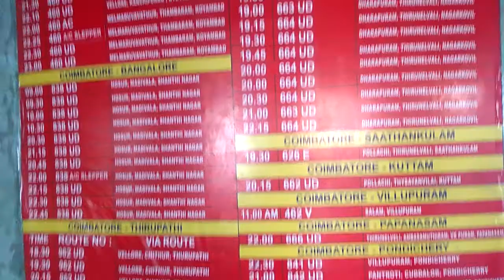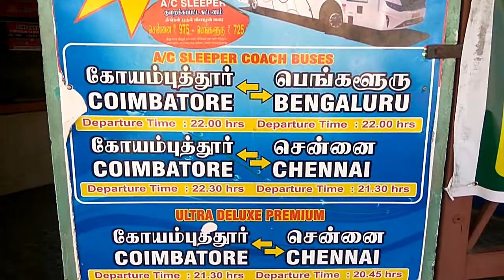SETC Bus Timings from Coimbatore (Gandhipuram SETC Bus Stand to Bangalore, Chennai & Kerala)